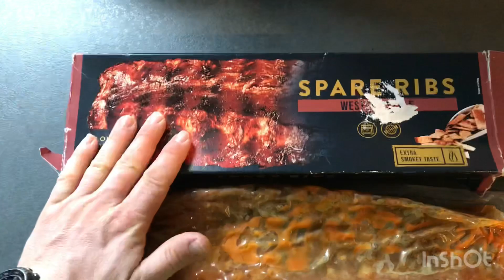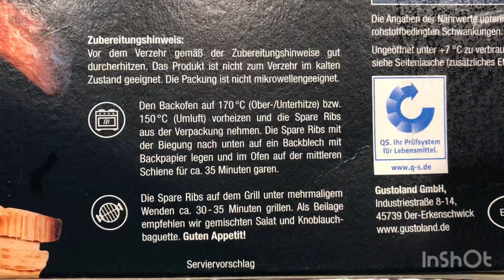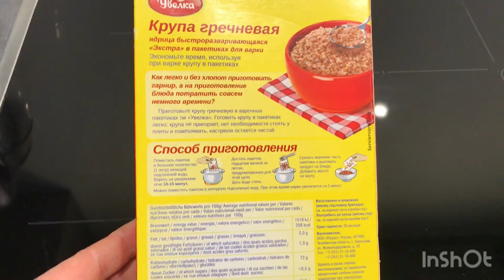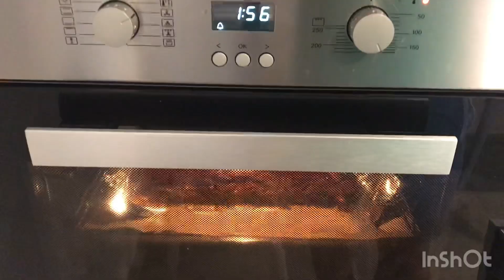Мы Готовим SPARE RIBS Western Style. Готовим Обед!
Рецепт прост!

1. SPARE RIBS ca. 0,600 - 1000 kg.
2. Гречки 80 г.
3. Зелень по вкусу.
4. Соус.
5. На кус украсить.